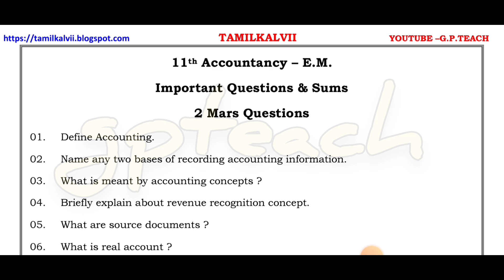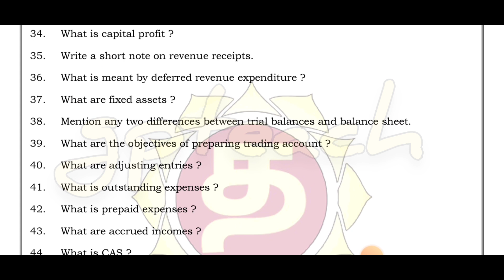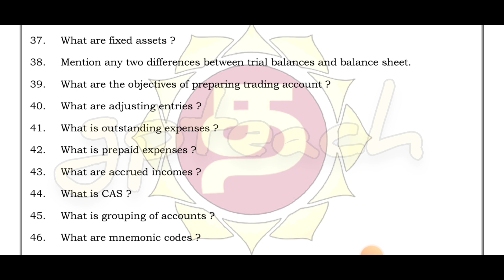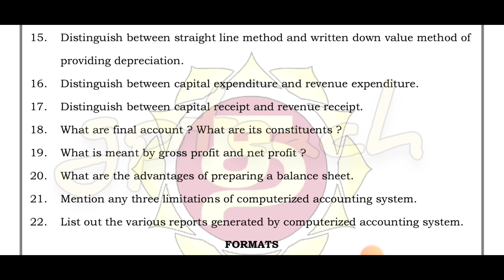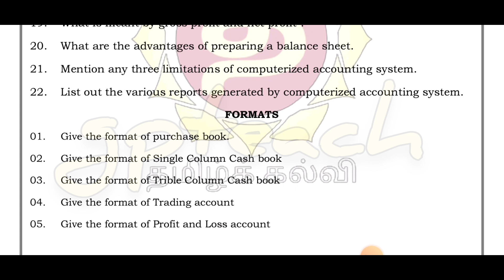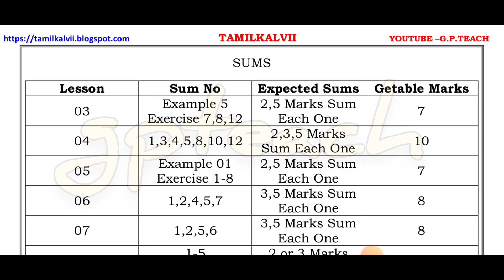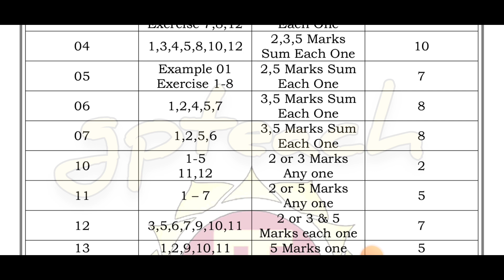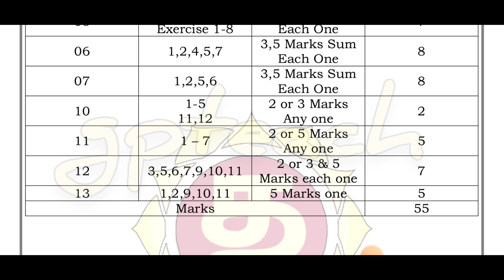11th Std-Accountancy -Public Important Theory & Sums (EM) @GPTeach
இன்றைய காணொளியில் 11ம் வகுப்பு கணக்குப்பதிவியல் ஆங்கில வழி மாணவர்களுக்கான முக்கிய வினாக்கள் பதிவேற்றப்பட்டுள்ளது.

தமிழ்வழி முக்கிய வினாக்களைப் பார்க்க

ஒரு மதிப்பெண் கையேடு பதிவிறக்க

பொதுத்தேர்வு முக்கிய வினாக்களைப் பார்க்க